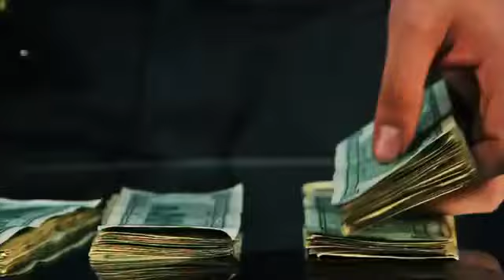JP El Sinico Ft Farruko, Falsetto y Samy Loco Por Ella (Remix) (Official Video)$$$PARRA$$$